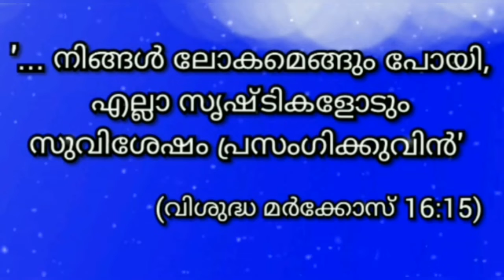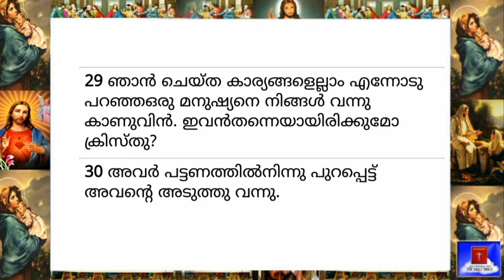23 May 2022-Today's Bible Reading-Malayalam-ബൈബിൾ വാക്യം